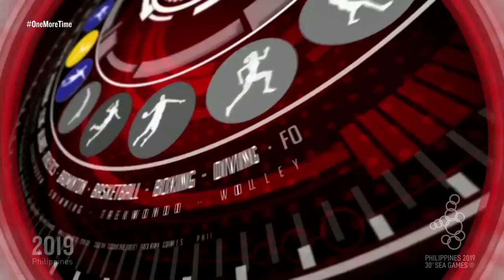Southeast Asian Games TV Openers (1993-2023) | Updated Compilation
The Southeast Asian Games, or the SEA Games, involve participants from 11 Southeast Asian countries, and it is considered the most significant multi-sport event in the region. Held every two years, the games are under regulation of the Southeast Asian Games Federation (SEAGF), with supervision by the International Olympic Committee (IOC) and the Olympic Council of Asia (OCA).

The SEA Games owes its origins to the South East Asian Peninsular Games or SEAP Games. On 22 May 1958, delegates from the nations in the Southeast Asian Peninsula, which at that time were attending that year's Asian Games in Tokyo, had a meeting and agreed to establish a sport organization. The SEAP Games was conceptualized by Luang Sukhum Nayaoradit, who was then the vice president of the Thailand Olympic Committee. He firmly believed that a regional sports event, similar to the Asian Games or the Olympics, will help promote cooperation, understanding and relations among countries in the region.

The first SEAP Games were held at Bangkok, Thailand in 1959, comprising more than 527 athletes and officials from only six nations: Thailand, Burma, Malaya (now Malaysia), Singapore, South Vietnam and Laos, and it only featured 12 sports. Cambodia was among one of the founding members of the SEAP Games Federation, but they didn't participate at the inaugural edition, and they haven't so at the Games until 1961.

At the 1975 SEAP Games in Bangkok, the SEAP Federation considered the inclusion of Brunei, Indonesia and especially the Philippines. These countries were formally admitted in 1977, at the time when the SEAP Games became known by its present name, the Southeast Asian Games. Despite its location closer to the Pacific archipelago than the Asian continent and not being a member of ASEAN, Timor Leste was admitted to the SEAGF in 2003, and the country; which was very brand new in the world at the time when it declared independence from Indonesia in a year prior, then fielded their team to that year's SEA Games in Vietnam as debutants.

The games is unique in that it has no official limits to the number of sports to be contested, and the range can be decided by the organizing host pending approval by the SEAGF. Albeit for core sports that must be featured, the host is also free to drop or introduce other events.

1. 17th - Singapore (1993)
2. 18th - Chiang Mai, Thailand (1995)
3. 19th - Jakarta, Indonesia (1997)
4. 20th - Brunei Darussalam (1999) (No full clip found)
5. 21st - Kuala Lumpur, Malaysia (2001) (Likely or partially found, but no full version)
6. 22nd - Hanoi, Vietnam (2003)
7. 23rd - Manila, Philippines (2005)
8. 24th - Nakhon Ratchasima, Thailand (2007)
9. 25th - Vientiane, Laos (2009)
10. 26th - Jakarta & Palembang, Indonesia (2011)
11. 27th - Naypyidaw, Myanmar (2013)
12. 28th - Singapore (2015)
13. 29th - Kuala Lumpur, Malaysia (2017)
14. 30th - Philippines (2019)
15. 31st - Hanoi, Vietnam (2021/22)
16. 32nd - Phnom Penh, Cambodia (2023)